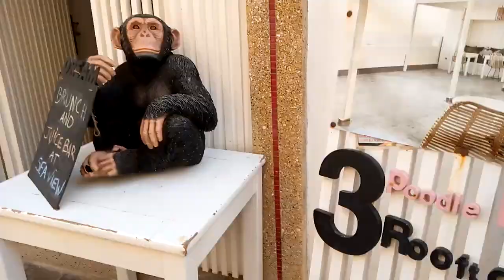مدينةالصويرة الساحرة بجمالها Essaouira is charming in its beauty